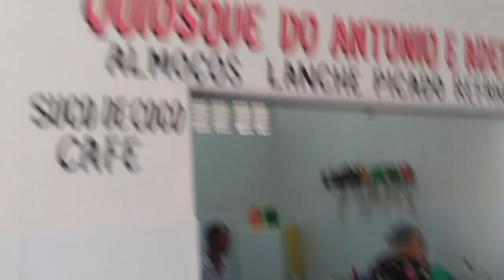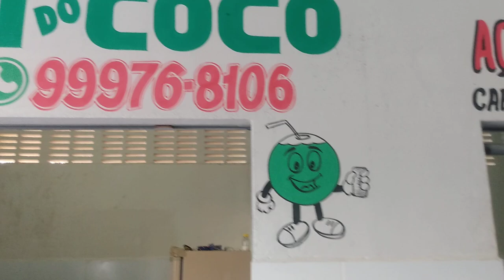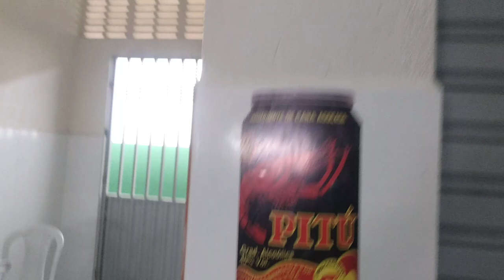Parte/03 Domingo animado na Feira Livre de Nova Floresta-PB 18/06/2023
Estamos no 15° Domingo de gravações do ano de 2023 na Feira Livre de Nova Floresta-PB!

Sempre encontrando com pessoas bacanas e fazendo novas amizades, só gratidão 🙏

Todos os domingos temos vídeo novo da Feira livre de Nova Floresta-PB!

Muito obrigado pela visita, Deus abençoe a todos 🙏🙏